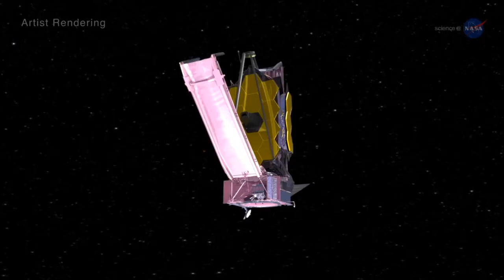טלסקופ החלל JWST - הדור הבא של נאסא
טלסקופ החלל של נאסא - הדור הבא. בימים אלו ממש במרכז תעופת החלל גודארד - מרכיבים את טלסקופ החלל הבא של נאסא - ה JWST - תאריך השיגור המשוער שלו הוא במהלך 2018

ה JWST הוא טלסקופ מסוג אינפרא אדום, כלומר הוא חש בחום של כוכבים ואפילו גלקסיות שלמות במרחק מיליוני ומילארדי שנות אור מכאן. הטלסקופ יראה לנו כוכבים וגלקסיות שנוצרו בזמנים הקדומים של היקום שלנו.

כדי להחזיר אור ממרחק של 13 מילארד שנים יש צורך בראי ענק בגודל של 6.5 מטרים אבל מכיוון שאי אפשר להתאים ראי בגודל כזה לחללית השיגור, מחלקים אותו למקטעים קטנים יותר המתקפלים כמו אוריגמי ואשר יפתחו בחלל . הראי מורכב מ 18 מראות קטנות בגודל של כ 1.2 מטר האחת ולאחרונה סיימו להרכיב אותן על המבנה שיחזיק אותן במקומן כאילו היו ראי אחד גדול.

כאשר יסיימו להרכיב את הטלסקופ, יחברו אותו למתקן שעליו הוא יישב בתוך החללית וישלחו אותו לבדיקות ויברציה ואקוסטיקה. לאחר מכן, במהלך 2017 תעשה בדיקה נוספת בתנאי קור שיש בחלל ( בדיקה קריאוג'נית ). בדיקה זו תעשה באותו תא ואקום שערכו בו בדיקה לנחתת הירח אפולו . לאחר שמסיימים את כל הבדיקות, מאחדים את הטלסקופ עם החללית שלו ומגן השמש ושולחים אותו בקונטיינר מיוחד לגינאה המשוונית דרך תעלת פנמה ושם ירכיבו אותו על רקטה מסוג אריאן5 של סוכנות החלל האירופאית שתקח אותו לחלל.

טלסקופ החלל JWST יראה לנו את הכוכבים והגלקסיות הראשונות שנוצרו ביקום לאחר תקופת החושך הגדולה - העידן בו היקום ממש נדלק. בנוסף הוא יוכל לצפות בפלנטות החגות סביב שמשות מרוחקות בפירוט ודיוק רב שלא היה קיים עד כה. טלסקופים אחרים רק חשפו את קיומן של פלנטות אלו החגות סביב כוכבים אבל ה JWST יוכל לראות את הספקטרום של הגזים הנפלטים ולמצוא פלנטות שיש בהן ריכוזי מים, פחמן דו חמצני, מתאן ותרכובות אחרות.

הטלסקופ יוכל להביט מקרוב וללמוד על פלנטות מסוג סופר ארץ ואפילו למצוא פלנטות חדשות כאלה באופן עצמאי . אין ספק שיהיו הפתעות לטובה כי כמו ברכב חדש, עד שלא יוצאים לסיבוב, לא יודעים מה הוא באמת יודע לעשות וגם לטלסקופ הזה ימצאו שימושים שלא חשבו עליהם. בדומה לכל תהליך האבולוציה שעבר על טלסקופ החלל האבל אותו ביקרו לפחות 5 פעמים כדי לעדכן אותו ולשדרג אותו ולהרכיב לו כל מיני מכלולים שונים.

אהבתם את הסרטון ? רוצים עוד כאלה ?
שתפו את הסרטון ורישמו לי בתגובות נושאים שמעניינים אתכם.

להתראות.

Images By NASA [Public domain], via Wikimedia Commons